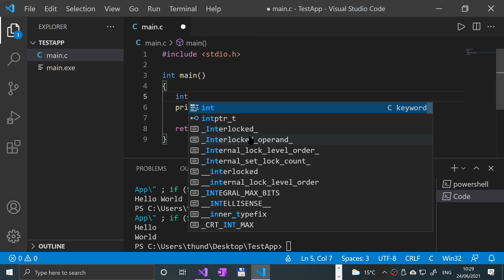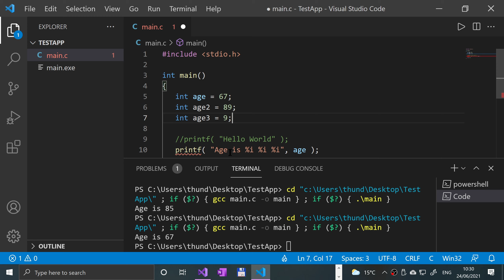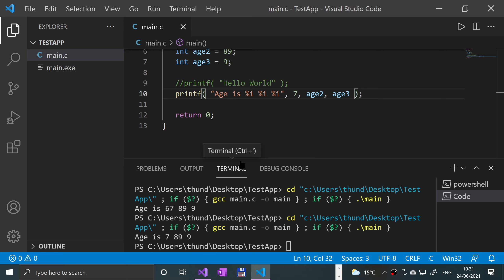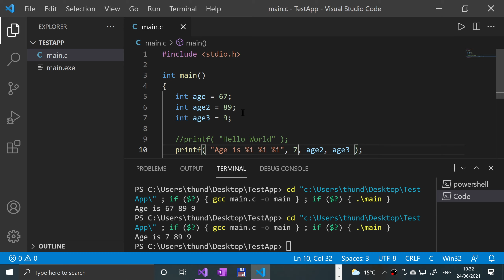printf() Function - C Programming